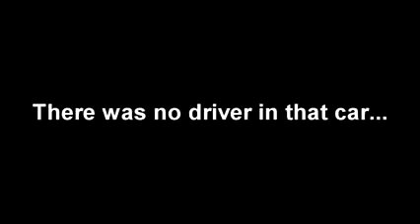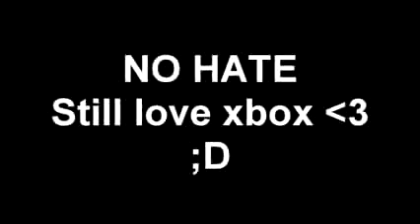LAGxPeanutPwner A Battlefield 3 Funtage Episode 7 feat Boo